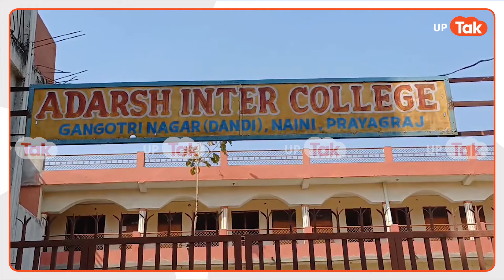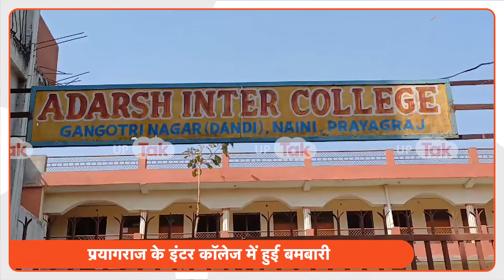Viral News : Prayagraj के बेहद खतरनाक लड़के! प्रिंसिपल और वॉइस प्रिंसिपल पर ही कर दी बमों की बारिश!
स्कूल..यानि शिक्षा का मंदिर..जहां बच्चे अपना भविष्य बनाने, उसे संवारने जाते हैं लेकिन इस स्कूल की बात अलग है..यहां बच्चे अपना भविष्य बनाने नहीं बल्कि बम बरसाने जाते हैं..जी हां ठीक सुना आपने..उत्तर प्रदेश के प्रयागराज के यमुनानगर के नैनी थाने इलाके में बुधवार दोपहर कि दोबारा उस समय अफरा तफरी मच गई जब दो लड़के मास्क लगाकर पहुंचे और स्कूल के प्रिंसिपल को ललकारना शुरु कर दिया..हद तो तब हो गई जब दोनों में से एक ने एक के बाद एक कॉलेज की दीवार पर बम मार दिए..जिसमें से एक बम फट गया और प्रिंसिपल को छर्रे लग गए जिसकी वजह से वो ज़ख्मी हो गए.. इस बमबाडज़ी की पूरी घटना स्कूल में लगे सीसीटीवी कैमरे में कैद हो गई..जिसके बाद स्कूल प्रशासन ने लिखित शिकाय़त प्रयागराज के नैनी थाने में दी..ववहीं पुलिस शिकायत मिलने के बाद से ही घटना की तफ्तीश में जुट गई है..